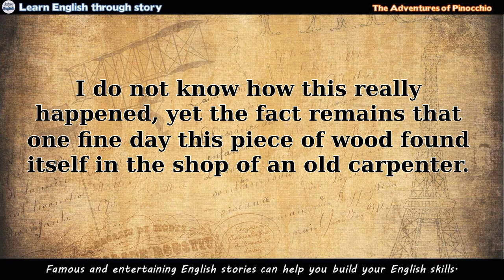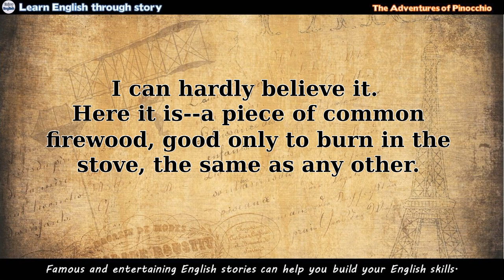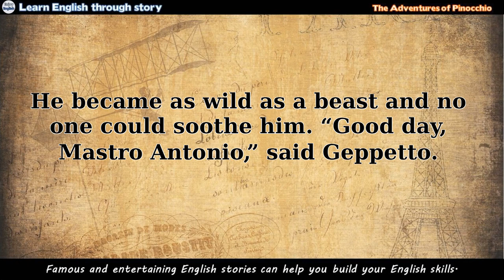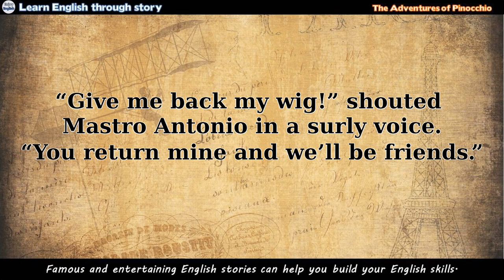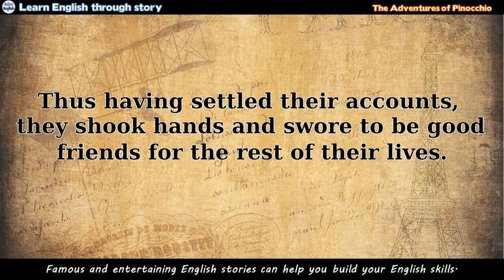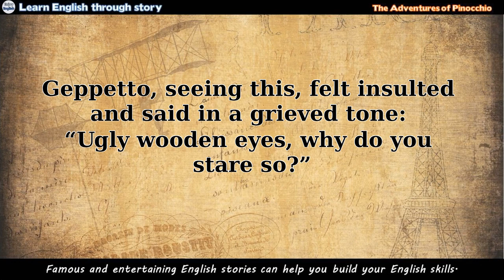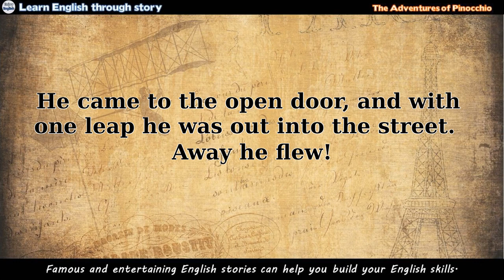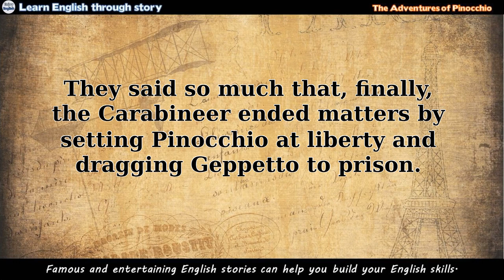Enjoy English ♥ The Adventures of Pinocchio [Chapter 01~03] ♥ Learn English through story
Learn English through interesting story.
♥ The Adventures of Pinocchio [Chapter 1~3] ♥
Chapters timestamps:
0:00:00 Chapter 1
0:04:41 Chapter 2
0:09:28 Chapter 3
It strengthens your language skills and comprehension
and helps boost your confidence.
Famous and entertaining English stories can help
you build your English skills.